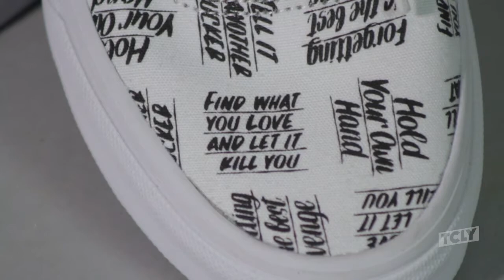Sneaking in: Mix n Match w/BAE | The City Loves You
Esta semana empezamos con nuestras nuevas cápsulas donde por medio de vídeo les llevaremos lo más relevante de lo que pasa en nuestra ciudad en los temas que nos apasionan de la cultura urbana.

En esta primera fuimos a TAF con Richie (nuestro nuevo conductor) y escogimos 5 combinaciones de sneakers para hacer Mix & Matches con tu Bae de la manera más correcta.